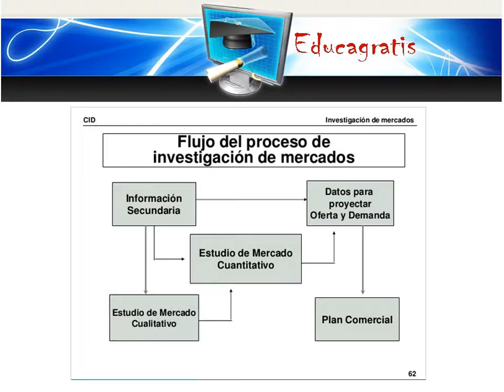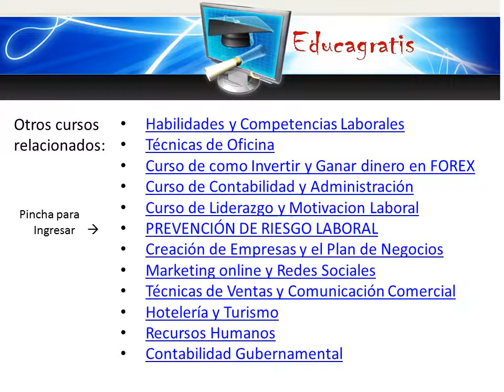Curso de Investigacion de Mercados